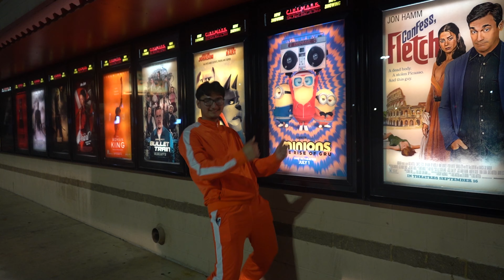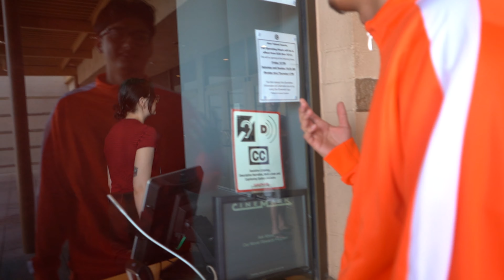Vector is a menace to Society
Here again with another banger. Hope you guys enjoyed this video shit is going crazy.